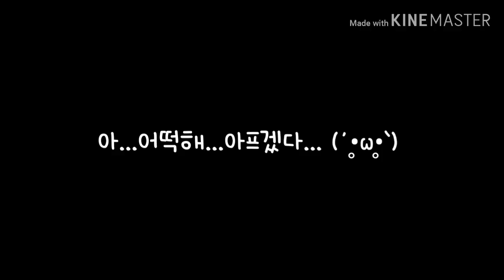[안전 UCC] 우리가 지켜야 할 학교 안전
우리가 지켜야 할 학교 안전 (제작 명학초 UCC 1팀)